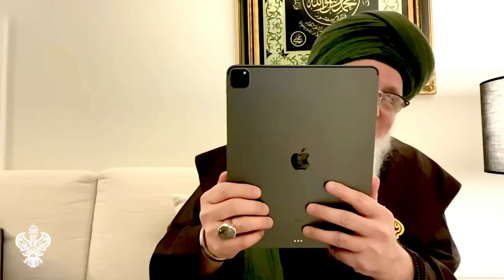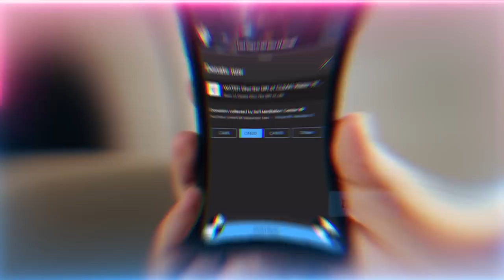Your Internal Judgement Day and Journey of Annihilation | Sufi Meditation Center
Video Chapters :
00:00 The souls draw near to Prophet ﷺ  so they can enter fasting
01:11 Our value is in our proximity to Prophet ﷺ
05:36 The character of ourselves and others show the proximity
08:58 Did you graduate Muhammadiyoon from these spiritual paths?
10:32 Amidst life’s testings did you draw close to Prophet ﷺ  or exhibit badness?
12:09 Without adab (manners) all the practices are useless
13:11 Surah Takwir (verses 20-24) and description of the inner journey towards Prophet ﷺ
24:08 Second ten days of Ramadan are seeking Maghfirah (forgiveness)
25:07 In the face of testing ask yourself, ‘Is this drawing me near or further from Prophet ﷺ ?’

Recorded : 20230331